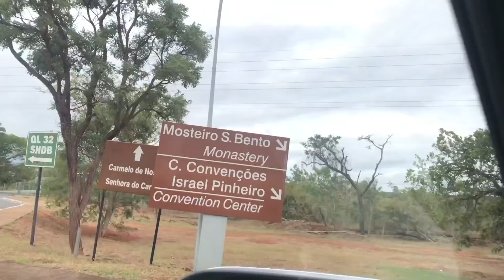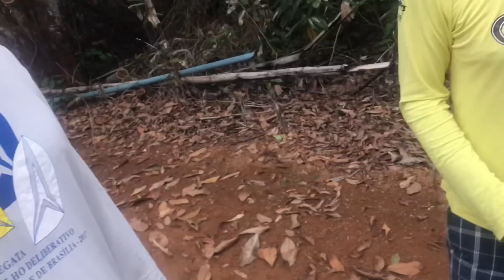Vlog 67 I Desafio das Estrelas 2017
Se puder somar, não pense duas vezes. Uma única palavra de incentivo é suficiente para mudar o astral de alguém que quer realizar algo.

No mínimo, não atrapalhe. Não sei se é a realidade dos eventos fora de Brasília, espero que não. Aliás, gostaria que fosse exatamente como aqui no YouTube.

Colaborações, sugestões, dicas, sempre no maior respeito, que nos deixam claras as intenções em contribuir, para que fique melhor, cada vez mais. Esse senso de comunidade é que sinto muita falta no Brasil.